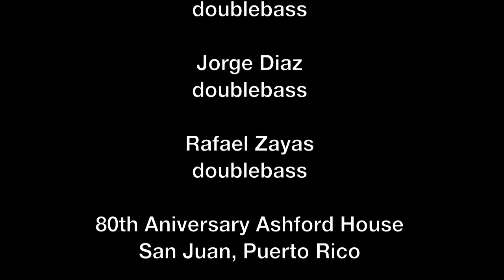Lacrimosa Miloslav Gajdos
Deaf doublebassist Hector Tirado plays Lacrimosa with doublebassists Maricarmen Rivera,Jorge Diaz and Rafael Zayas.

Facebook Fan Page: Hector Tirado